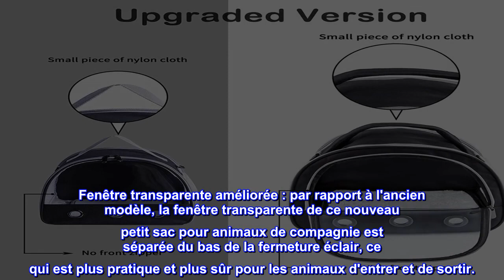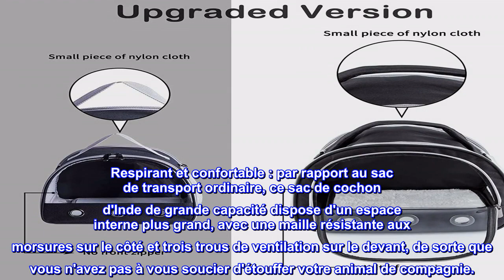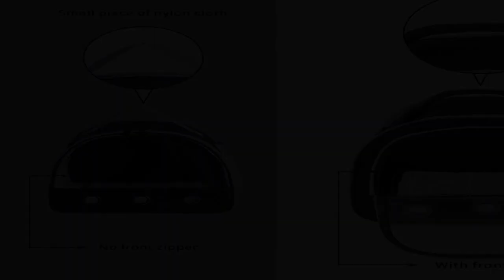Bon produit - Sac de Transport pour Petit Animal Transporteur de Cochon d'Inde Grande Taille, Sac P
Bon produit -  Sac de Transport pour Petit Animal Transporteur de Cochon d'Inde Grande Taille, Sac Portable avec

Fenêtre transparente améliorée : par rapport à l'ancien modèle, la fenêtre transparente de ce nouveau petit sac pour animaux de compagnie est séparée du bas de la fermeture éclair, ce qui est plus pratique et plus sûr pour les animaux d'entrer et de sortir.
Mise à niveau de la poignée : La version originale de la poignée est constituée d'un petit morceau de tissu en nylon. Ce porte-cochon d'Inde est fabriqué en tissu Oxford durable de grande taille, plus sûr, plus portable et confortable.
Grande taille : 25,4 x 30,5 x 25,4 cm, moins de 0,5 kg de support uniquement. Assez grand pour hérisson, hamster, écureuil, perroquet, rat et cobaye, etc. petits animaux.
Respirant et confortable : par rapport au sac de transport ordinaire, ce sac de cochon d'Inde de grande capacité dispose d'un espace interne plus grand, avec une maille résistante aux morsures sur le côté et trois trous de ventilation sur le devant, de sorte que vous n'avez pas à vous soucier d'étouffer votre animal de compagnie.
Nettoyé et portable : le coussin est amovible, facile à changer et à laver, le support est pliable et la bandoulière est amovible, ce qui facilite les déplacements.

Adorable!
Je viens de le recevoir pour remplacer le petit transporteur gris. Mon hamster n'aime pas le petit panier gris, devient anxieux dedans. J'ai pensé qu'elle préférerait un porte-bébé plus grand avec une fenêtre à travers laquelle elle peut regarder le monde extérieur. Les ouvertures en maille de l'ancien porte-bébé ne suffisaient pas. C'est grand, mais j'adore la couleur, et j'y ai déjà emmené mon hamster dans la maison. Elle n'a pas couru et mordu les côtés de ce porte-bébé, et elle a aimé que je puisse pousser des morceaux d'épinards à travers les trous à l'avant. J'aime le fait qu'il ait une grande poche latérale pour pouvoir y mettre une bouteille d'eau. Jusqu'à présent, j'utilisais un porte-bébé et je devais porter la bouteille d'eau chez le vétérinaire - tout un acte de jonglage. Comme je l'ai dit, elle ne semblait pas satisfaite du plus petit transporteur. J'espère que cela la mettra plus à l'aise. Un autre avantage de celui-ci par rapport au plus petit gris (similaire) est que je peux la faire grimper à travers la fenêtre en plastique où elle se ferme. Pour l'autre, je dois la mettre là-dedans, puis fermer le côté par le bas pendant qu'elle essaie de sortir.